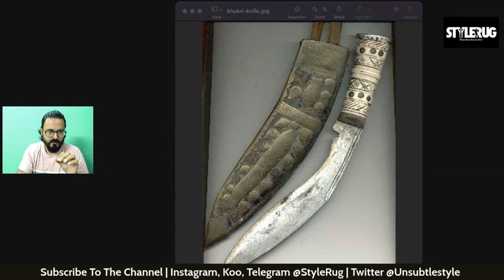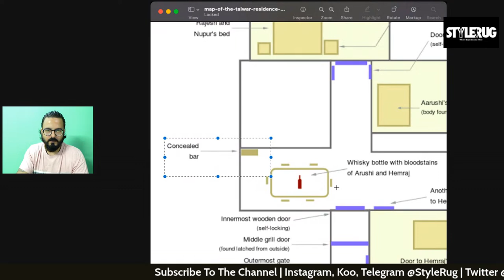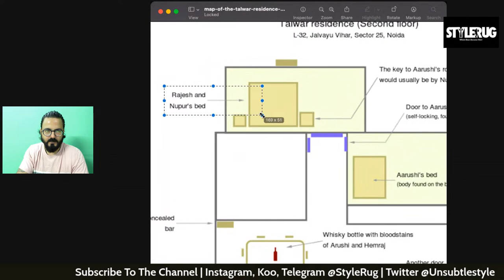Aarushi Talwar M*der Case | Aarushi Talwar Documentary | StyleRug